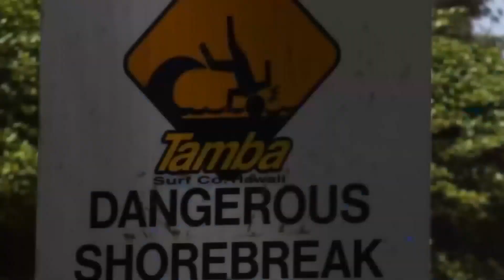Q&A: Titus Kanehe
Team rider and extreme sports athlete, Titus Kanehe, comes home to talk with Tin Tin about extreme sports, the WSL, & what Tamba means to him.